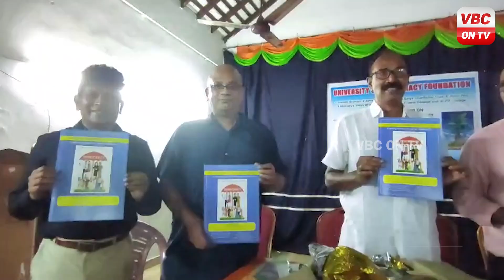కాకినాడ:ప్రజాస్వామ్యంలో సంస్కరణలు రావాలి..యూనివర్సిటీ ఆఫ్ డెమోక్రసీ ఫౌండేషన్ ప్రతినిధులు | VBC ON TV